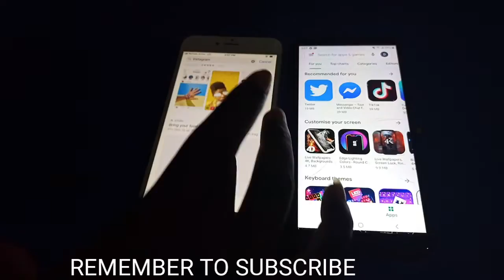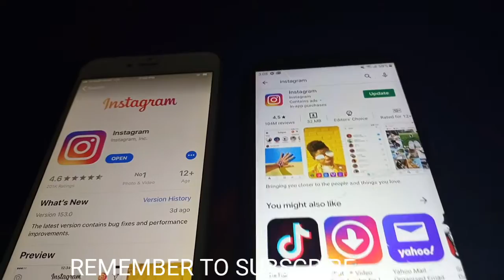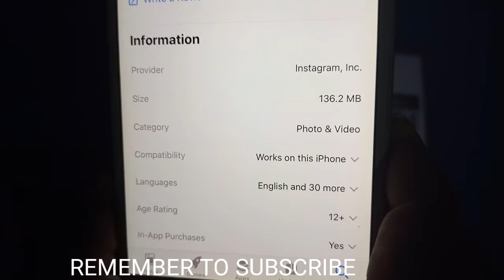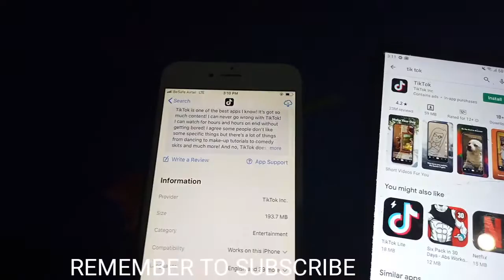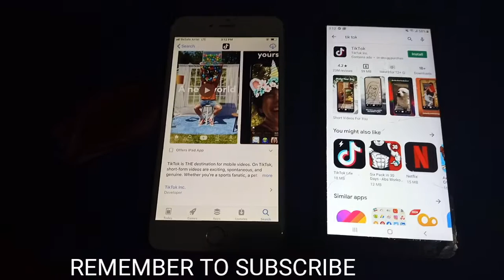iPhone Vs Samsung ( what phone should I buy? )